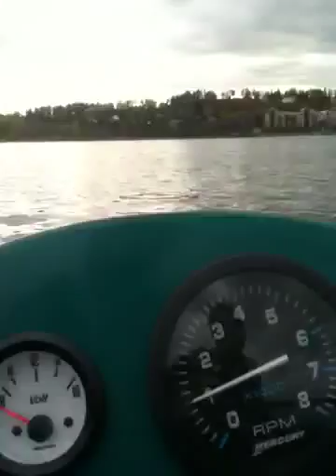Zippa stealth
Til salgs på finn